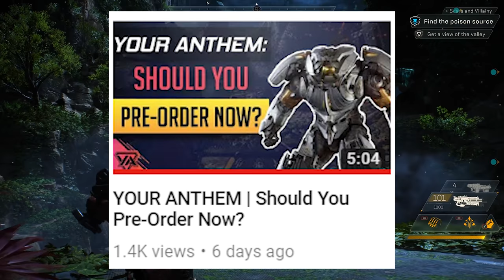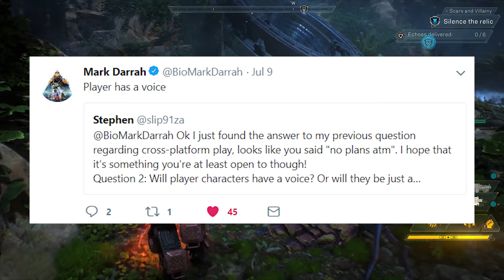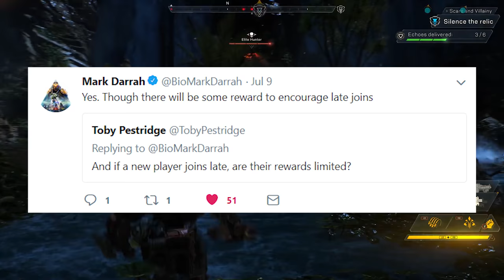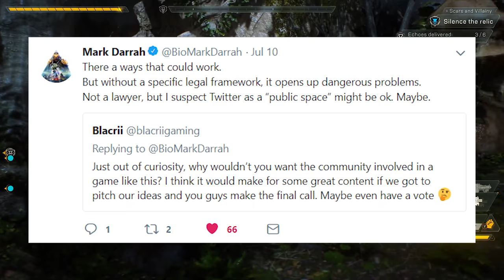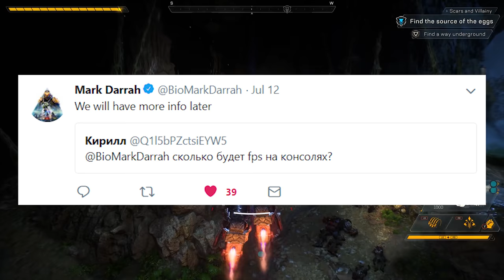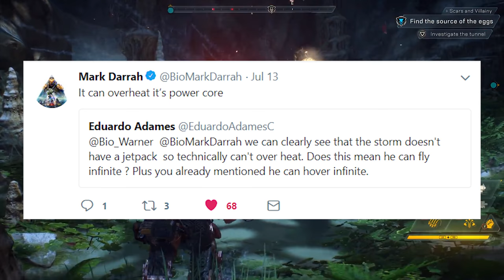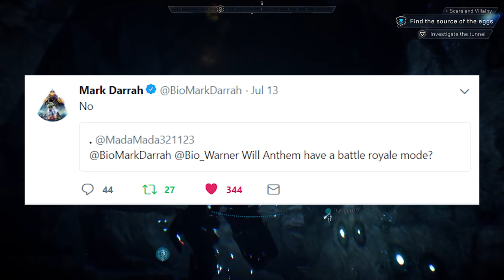ANTHEM DEV TRACKING JULY 15 | The Outlaws, Character Customization and More Explained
In this edition of Anthem developer tracking, we go over the top 20 Tweets of the week! These include information on the Outlaw faction, character customization, color wheels and so on.